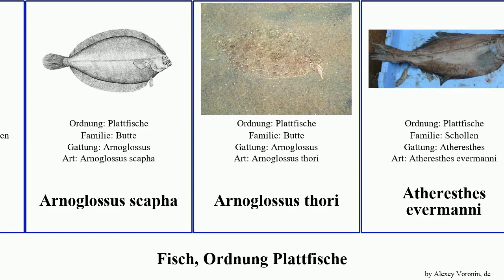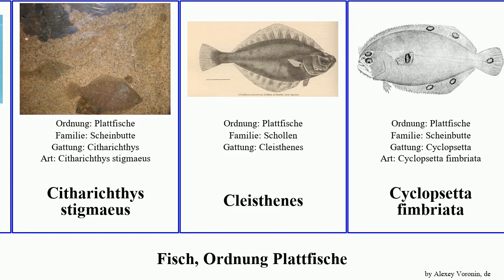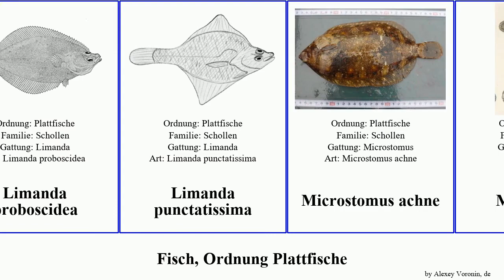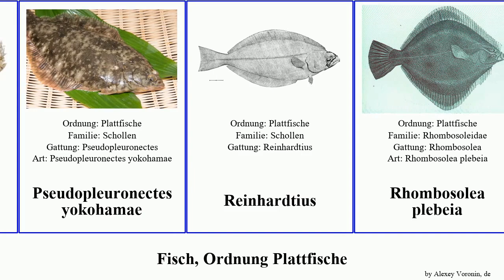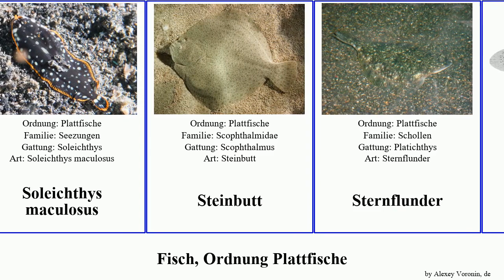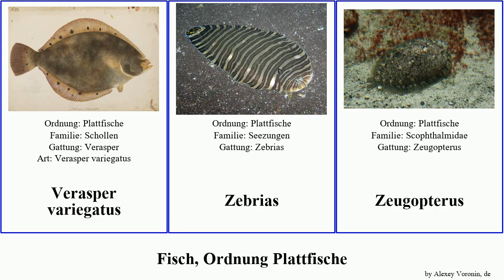Fisch, Ordnung Plattfische paralichthys bothus pleuronichthys fish niger sinensis brasiliensis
Fisch Ordnung Plattfische.
fish of Order Pleuronectiformes, language: de.

Achirus klunzingeri
Amerikanische Seezungen
Apionichthys
Arnoglossus scapha
Arnoglossus thori
Atheresthes evermanni
Atheresthes stomias
Bothus lunatus
Bothus mancus
Bothus pantherinus
Bothus robinsi
Brachirus
Brachirus sorsogonensis
Brachirus niger
Butte
Citharichthys arenaceus
Citharichthys cornutus
Citharichthys stigmaeus
Cleisthenes
Cyclopsetta fimbriata
Dexistes
Flunder
Flügelbutt
Gelbschwanzflunder
Glyptocephalus stelleri
Glyptocephalus zachirus
Heilbutt
Hundszunge
Hundszungen
Kamm-Flundern
Leierplattfische
Liachirus
Limanda proboscidea
Limanda punctatissima
Microstomus achne
Monochirus
Nematops microstoma
Paralichthys adspersus
Paralichthys albigutta
Paralichthys brasiliensis
Paralichthys californicus
Paralichthys dentatus
Paralichthys olivaceus
Pardachirus
Pazifische Kliesche
Pazifische Rotzunge
Pazifischer Heilbutt
Pelotretis flavilatus
Peltorhamphus latus
Platichthys
Plattfische
Pleuronectes putnami
Pleuronectes quadrituberculatus
Pleuronichthys
Pleuronichthys cornutus
Pleuronichthys decurrens
Pleuronichthys ritteri
Psammodiscus
Pseudopleuronectes yokohamae
Reinhardtius
Rhombosolea plebeia
Rhombosolea tapirina
Schollen
Schwarzmeer-Steinbutt
Scophthalmus Aquosus
Seezunge
Seezungen
Soleichthys
Soleichthys maculosus
Steinbutt
Sternflunder
Streifenzunge
Symphurus nigrescens
Synapturichthys kleinii
Tephrinectes sinensis
Trinectes maculatus
Verasper variegatus
Zebrias
Zeugopterus
Zeugopterus regius